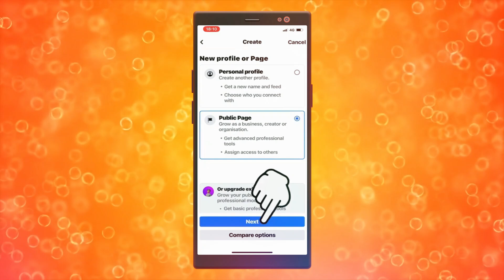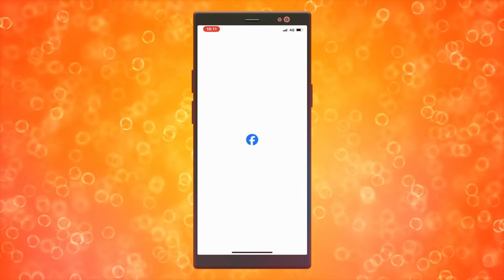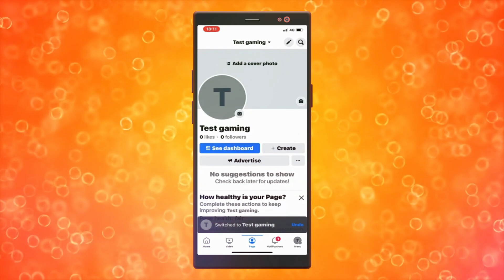Cómo Crear una Página de Juegos de Facebook | Paso a Paso